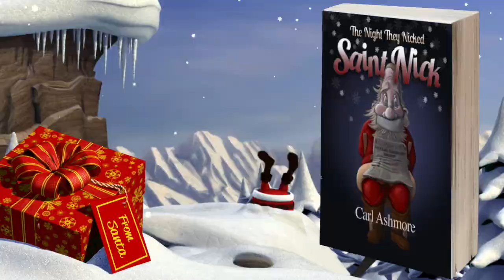The Night They Nicked Saint Nick Online Advert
This is the online/TV advert for Carl Ashmore's Christmas book ''The Night They Nicked Saint Nick'.